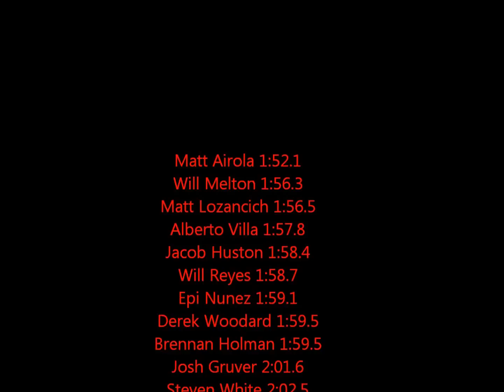2012 ARC's Annual after State 800m Time Trial from GoPro POV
2012 ARC's Annual after State 800m Time Trial from Steven White's View

Race Starts around 5:05
It looks really good when you change the quality to HD

Matt Airola 1:52.1
Will Melton 1:56.3
Matt Lozancich 1:56.5
Alberto Villa 1:57.8
Jacob Huston 1:58.4
Will Reyes 1:58.7
Epi Nunez 1:59.1
Derek Woodard 1:59.5
Brennan Holman 1:59.5
Josh Gruver 2:01.6
Steven White 2:02.5
Hamid Naemeh 2:04.3
Frank Archuleta 2:04.5
Alex Chorn 2:04.9
Austin Palmer 2:05.9
Neilson Powless 2:06.2
Luis Mora 2:07.0
Matt Winkler 2:09.8
Michael Burke 2:10.5
Nathan Rossi 2:12.0
Trevor Merris-Coots 2:12.2
Jacob Brown 2:12.5
Ricky Parra 2:16.9